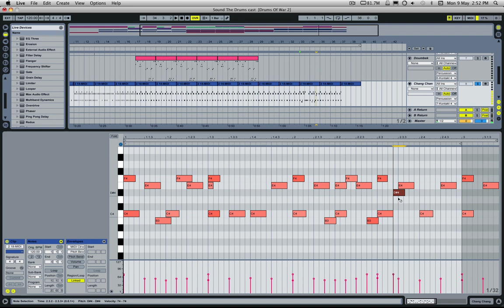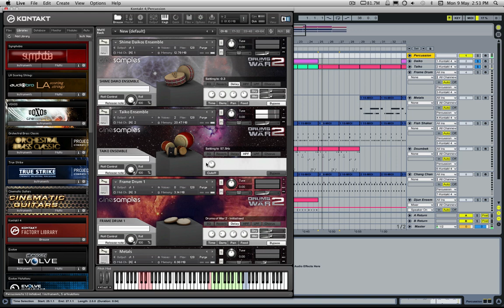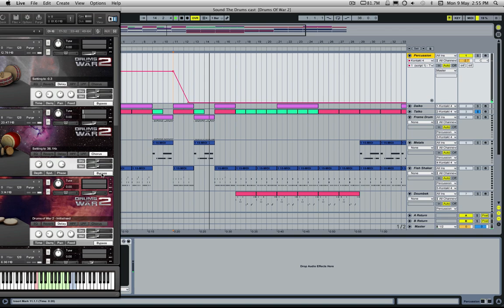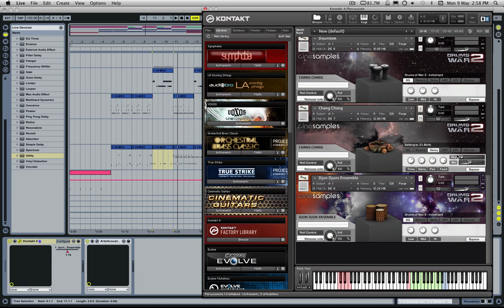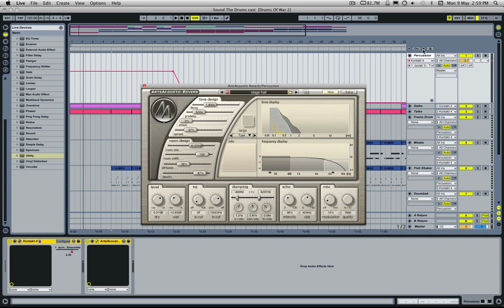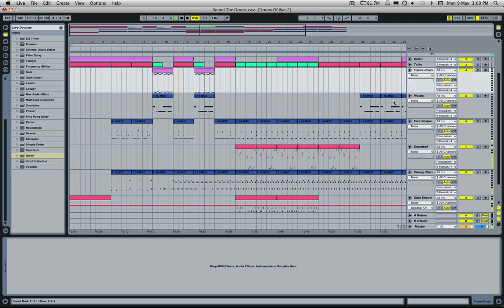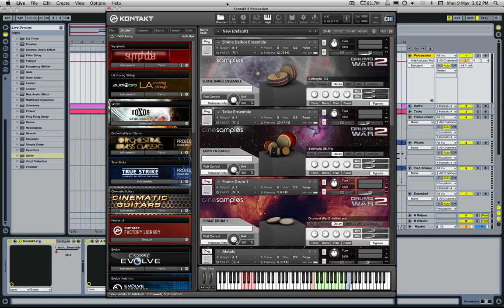Drums Of War 2 - Behind The Score (Sound The Drums)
Here is a behind the scenes look at how I created my official demo for Cinesamples' Drums Of War 2. I also discuss some more general topics like layering and effects.